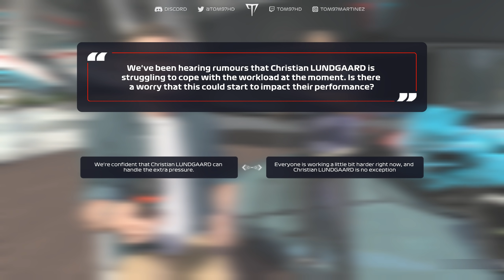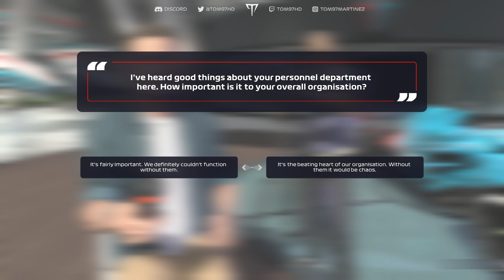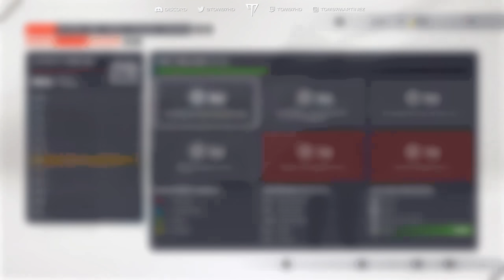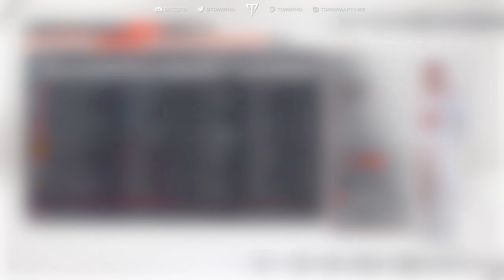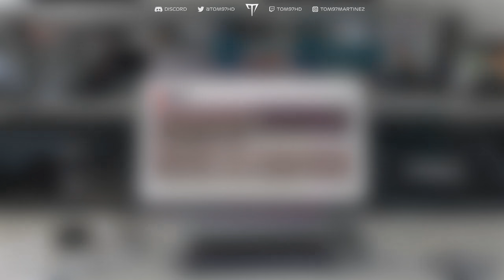F1 2021 MY TEAM Career Mode: WHO ARE YOUUUUU (Season 2 Pre-Season)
Season 2 of my F1 2021 My Team Career Mode begins now! And it's going to be awesome!